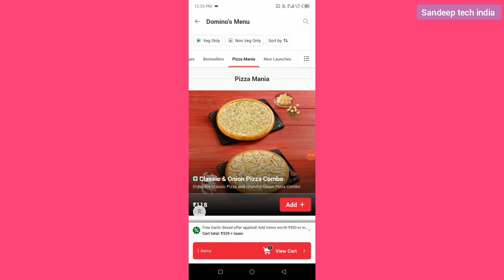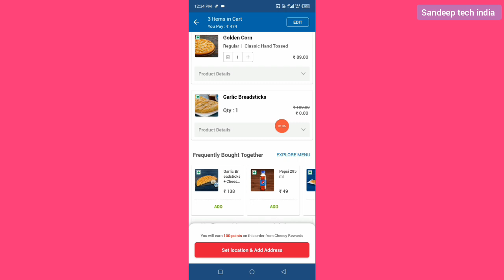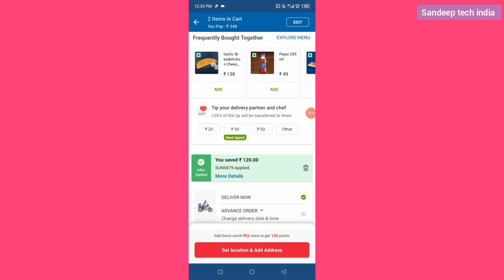dominos coupon code today || domino's pizza offer